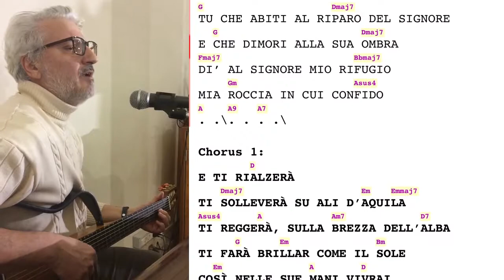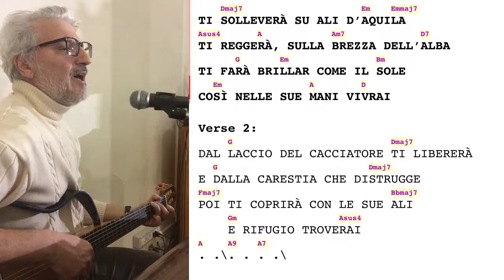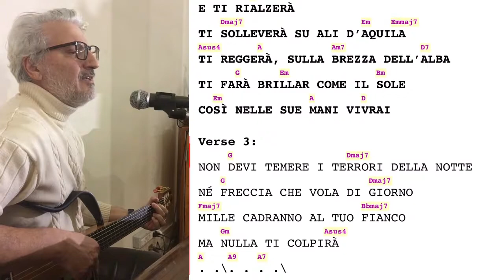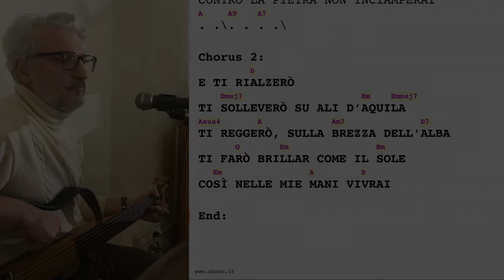Su Ali D'aquila - Joncas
Su Ali D'aquila
di Jan Michael Joncas